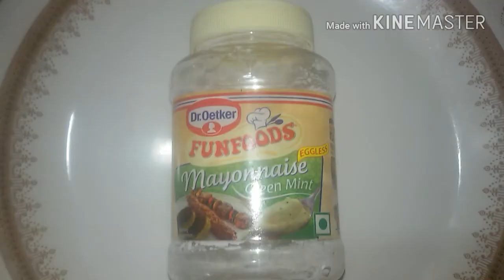How to remove stickers from plastic//Remove hard glue and stickers from plastic containers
In this video i am sharing How to remove stickers and hard glue from plastic containers.Its very easy to remove stickers and glue with warm water and vegetable oil.

Hope this video help u to remove the stickers